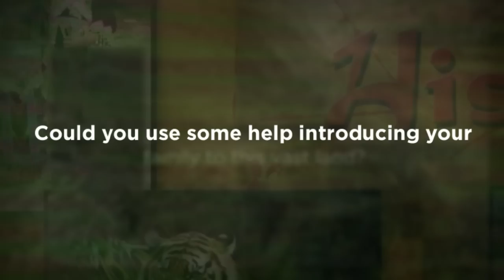Asia: Its People and History Book Release Trailer